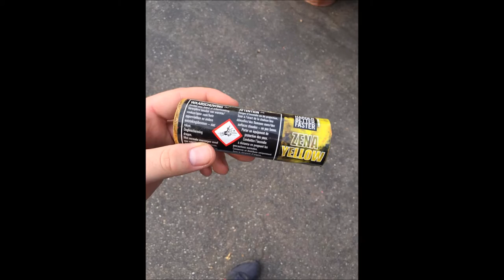Zena Yellow Smoke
zena yellow smoke bomb
Let op!

Fireworks Belgium